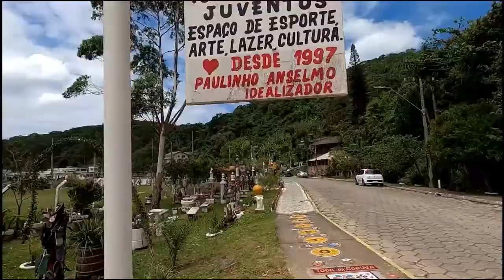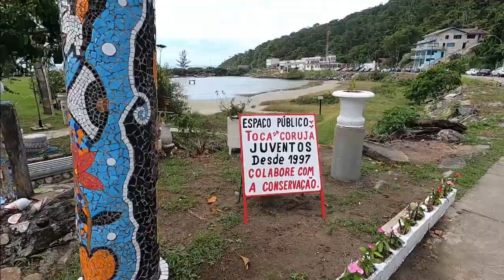PRAIA DA ENSEADA EM SÃO FRANCISCO DO SUL | MELHOR PRAIA DE SANTA CATARINA ? | CAMPING DA ENSEADA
Caminhada na Praia da Enseada em São Francisco do Sul SC
Camping para motorhome

Espaço Juventus de artes
Do bairro Ubatuba até a Praia da Enseada
Lazer, férias e cultura
Caminhada domingueira para aliviar o stress e curtir a praia só para nós.
Bora caminhar com a gente?